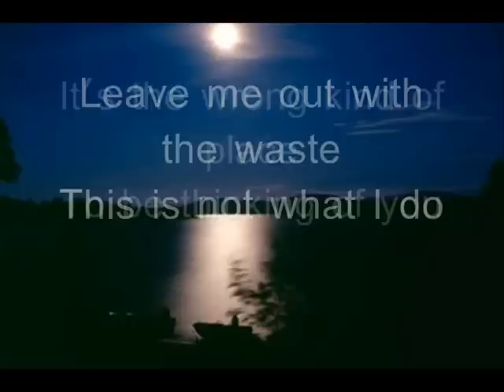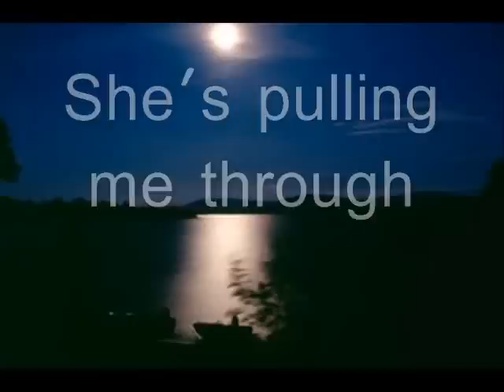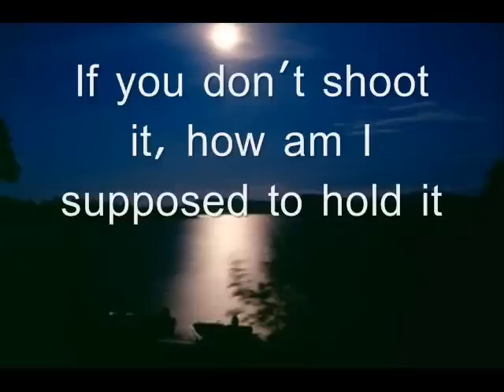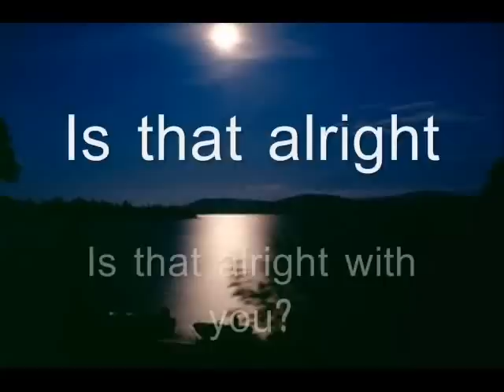9 crimes Damien Rice Lyrics